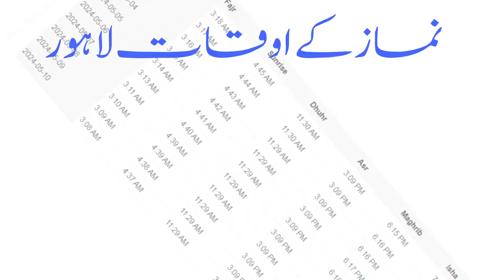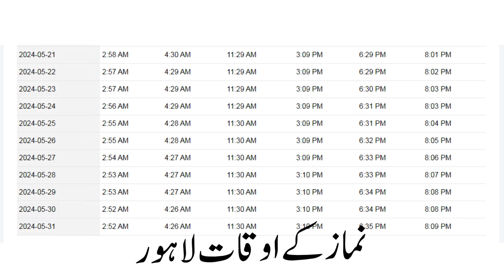Lahore Prayer Time May 2024 | Lahore Namaz Time Today |Lahore Prayer Timings May 2024 | IFTV5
Lahore Prayer Time Today 2024 | Lahore Namaz Time Today | Lahore Azan Timings May 2024
Prayer Time in Lahore May 2024 | Lahore Prayer Schedule May 2024 | Namaz Times Lahore
Lahore Prayer Timing May 2024 | Lahore Prayer Time Today | Lahore Namaz Time Today
LAHORE NAMAZ SCHEDULE MAY  2024 | Prayer Schedule May 2024 | May 2024 Namaz Schedule
Lahore Prayer Time Today May 2024 | Lahore Namaz Time Today | Lahore Azan Timings May  2024
Namaz time table in Lahore for May 2024 | Prayer time in Lahore | Namaz time Lahore
Namaz time in Lahore today 6 June 2022 | Prayers time in Lahore
Lahore Prayer Time May 2024 | Lahore Namaz Time May 2024 | Lahore Azan Timings May 2024

Lahore namaz fajr time
Lahore namaz time
namaz time today
namaz timing in Lahore
namaz timing Lahore 2024
today namaz timings
Lahore fajr time today
zohar time in Lahore
Lahore fajar namaz time
namaz time in Lahore today
Lahore namaz timing 2024
prayer time in pakistan
asar time in Lahore
maghrib time in Lahore
today fajr time in Lahore
Lahore prayer timings march 2024
today zohar namaz timing
today prayer time
fajar
2024

chand grahan kab hai 2024
chand grahan 2024 date and time
ramzan 2024
grahan 2024
ramadan 2024
2024 chand grahan
ramadan calendar 2024
lunar eclipse in pakistan 2024
chand girahan 2024 in pakistan
eid 2024
fitra 2024
فطرانہ 2024
eid fitr 2024
eid date 2024
fitrana 2024

today fajr time
today prayer time
today namaz time
fajar ki azan ka time
azan time
fajr time today 2024
azan fajr time in Lahore
Lahore namaz fAajr time
fajr time in Lahore today
fajr time today
fajr azan time in Lahore today

Lahore namaz time
namaz time today
today namaz timings
namaz timing
today fajr time
today prayer time
namaz timings

mufti akmal
mufti sohail
qtv live
qtv
naat 2022
latest bayan
bayan 2022
Namaz e Ishraq Aur Chasht Ka Waqt Kab Shuru Hota Hai?
Namaz e ishraq
ishraq ka waqt
chasht ka waqt
namaz ka time
namaz ka waqt

namaz time today
today fajr time
today prayer time
today namaz time

namaz time Lahore
namaz time in Lahore
namaz ka time in Lahore
namaz timing Lahore
namaz timings Lahore
Lahore namaz time
prayers time Lahore
prayer time Lahore
prayer time in Lahore
prayer times Lahore
prayer timings Lahore
Lahore prayer time today
fajar namaz time Lahore
zohar namaz time Lahore
asar namaz time Lahore
maghrib namaz time Lahore
isha namaz time Lahore
namaz time

Lahore namaz time
namaz time today
today namaz timings
namaz timing
today fajr time
today prayer time
namaz timings

sehri time today 2024
ramadan calendar
Lahore ramadan calendar 2024
Lahore sehri end time today
Lahore sehri time
Lahore sehri time 2024
Lahore iftar time 2024
today iftar time Lahore
sehri time today
iftar time today
Lahore ramadan timing 2024
sehr o iftar time
today roza iftar time
sehri
iftar
today sehri time in Lahore
today iftar time
ramadan time table 2024
ramadan timing 2024
Lahore ramzan calendar 2024